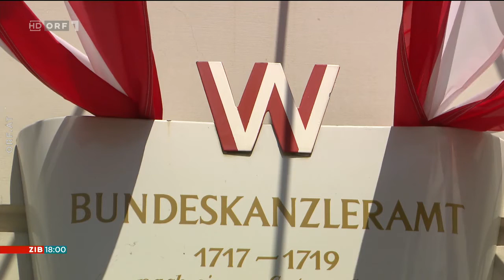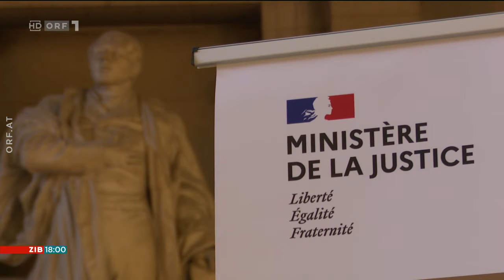ZIB 18 | ORF1 | 07.09.2021, 18:00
ZIB 18 | ORF1 | 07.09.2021, 18:00

❗ KAPITEL/CHAPTERS
00:00 Signation
00:39 Neue COVID Maßnahmen
02:16 OGH: Check-In-Gebühr bei Laudamotion unzulässig
03:33 Gefängnisausbruch in Israel
04:56 Prozess nach Terroranschlag
06:22 Spannung vor Länderspiel
07:52 Verabschiedung